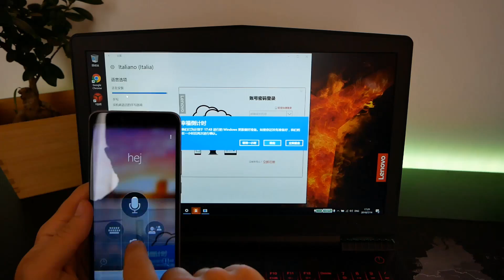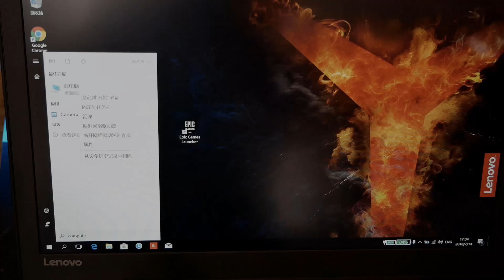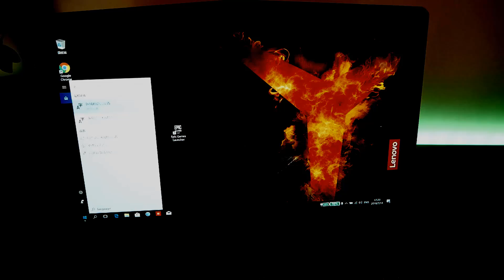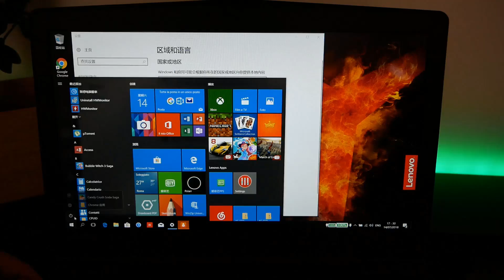Tradurre Windows 10 in ITALIANO ! ( Da cinese o inglese)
Ecco una guida veloce per tradurre la vostra versione di windows 10 pro o home in italiano da lingua cinese o inglese senza formattare e quindi senza invalidare la garanzia.
- Key economica su Ebay (In qualità di partner eBay, potrei ricevere un compenso se effettui un acquisto.)

Guida

1. Avviare la configurazione con l'aiuto di un traduttore da foto tipo app bing translate o google translate
2. Se cinese e' obbligatorio fare un backup della vecchia key da Propieta * risorse del computer
3. Dopo aver fatto il backup bisogna inserire una key multilingua, su ebay si trovano a meno di 10 euro.
4. Propieta' su risorse del computer, alla fine della finestra c'e' il tasto per il cambio key
5. Controllare se la versione e' Home o PRO
6. Il PC si aggiornera' e riavviera' da solo
7. Dal tasto stard digitare "language"
8. Aprire il pannello, aggiungere la lingua dal tasto '+
9. Cliccare sul tasto centrale sotto la lingua aggiunta e scaricare i pacchetti della lingua
10. Ritornare al menu lingua, questa volta cliccare sul primo tasto sotto l'opzione italiano *in cinese dovrebbe essere la scritta setta come default
11. Riavviare il PC